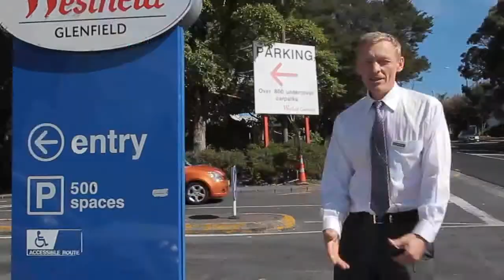SOLD 38a Diana Dr, Glenfield, by Andre Volkov, Real Estate Agent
Andre Volkov, Real Estate Agent for Glenfield, North Shore, Auckland, New Zealand